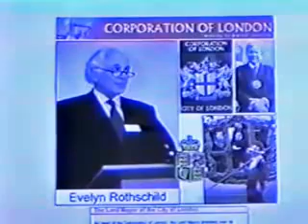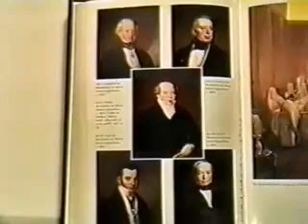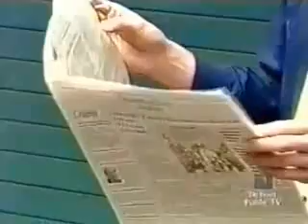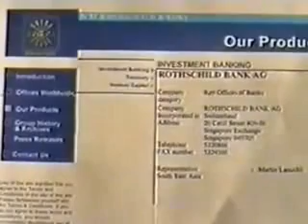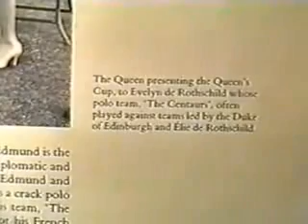Forget the Wall st Banker's. Meet the banker's boss.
Lord Evelyn Rothschild wealth $500 Trillion.